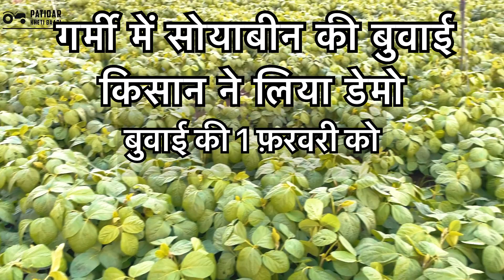गर्मी में सोयाबीन की खेती । सोयाबीन की खेती । garmi me soyabean ki kheti khese kare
तालाब को साफ़ करने का जुगाड़ | मछली पालन में तालाब सफाई | तालाब के पानी की सफाई ऐसे करें ।

Gopi Patidar From - Datotar ,Dewas, Madhya Pradesh (India)